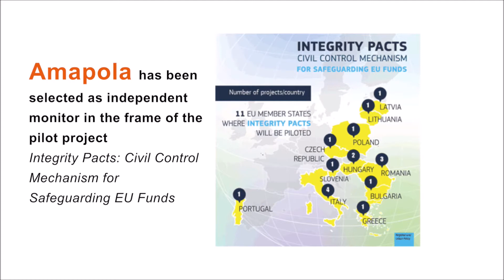IP 9_en - Amapola presents itself in Brussels at a the EU Conference on Cohesion policy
Amapola presents itself and its activities of citizens engagement int the frame of the Integrity Pact pilot project, in a stand at the EU Conference "Engaging Citizens for Good Governance in Cohesion Policy". Brussels, 6 February 2020